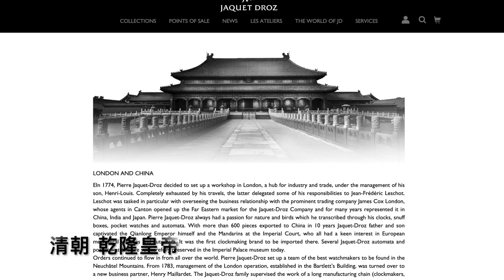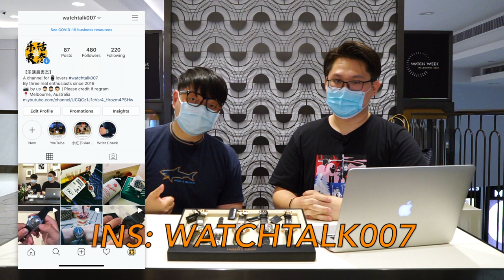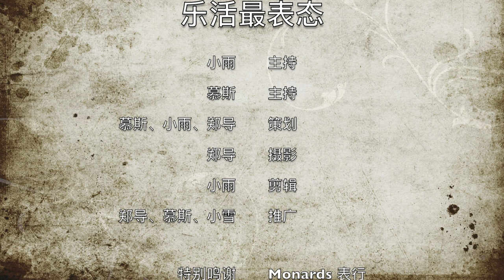【乐活最表态】「美轮美奂 巧夺天工」堪比艺术品的雅克德罗超复杂机械木偶腕表｜墨尔本Bros带你Melbourne Watch Week一次看个够！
相比起同集团旗下的宝玑和宝珀，雅克德罗的知名度可能没那么高，但这个品牌的历史，传承以及制表工艺却丝毫不逊色任何其他一线品牌。作为18世纪各国王公贵族们的宠儿，雅克德罗巧夺天工的机械木偶制作以及美轮美奂的珐琅工艺历经了200多年之后，时至今日依旧精致到令人叹为观止。今天墨尔本Bro们就带大家来评测这几款最为精致复杂的机械木偶腕表，赶紧看视频吧！

小红书：乐活最表态
微信群：通过instagram或小红书 私信我们 即可获取二维码